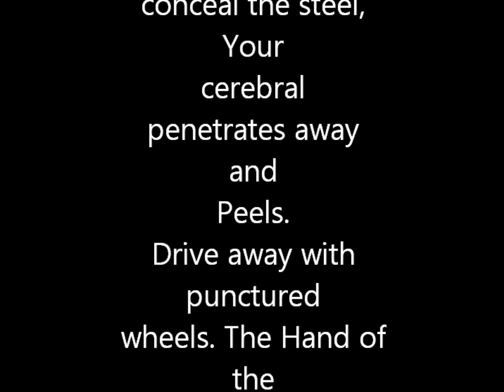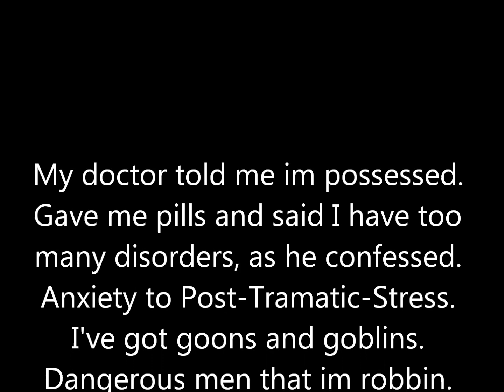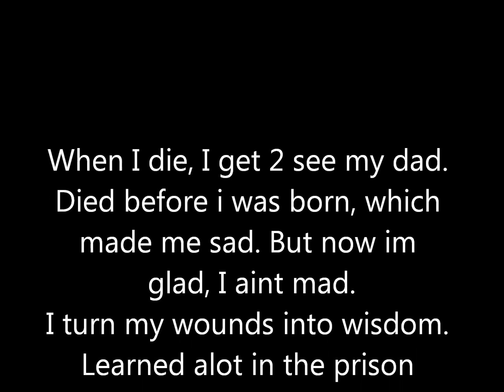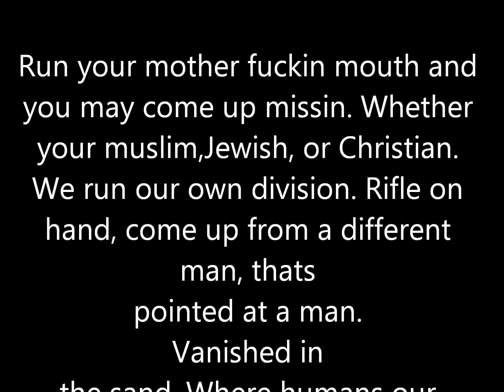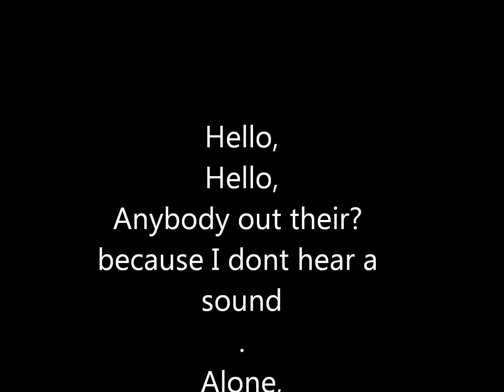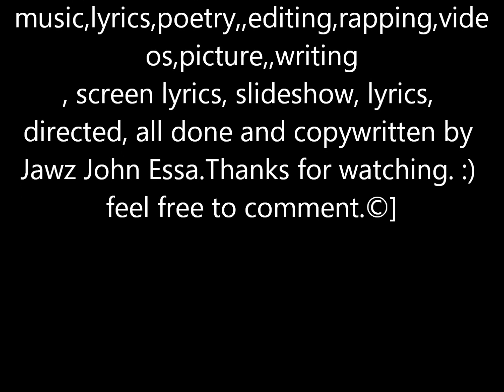Jawz Alone like Isolation lyrics on screen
Song titled  Alone like Isolation by Jawz John Essa .All copyrights reserverd for Jawz john essa.